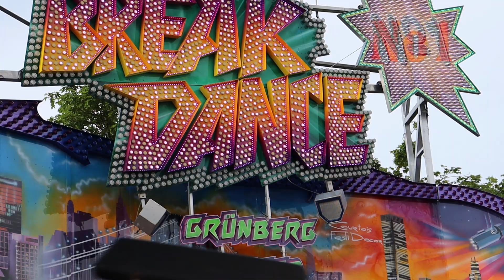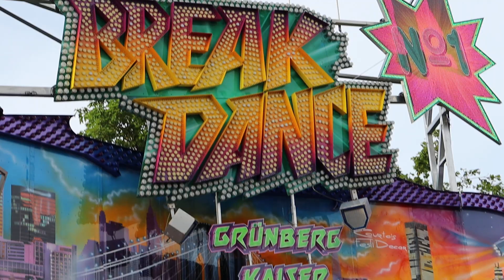Break Dance No. 1 Grünberg-Kaiser Regensburger Maidult 2023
Der Break Dance No. 1 von Grünberg-Kaiser auf der Regensburger Maidult 2023

1. Bildnisse aus dem Bereiche der Zeitgeschichte;
2. Bilder, auf denen die Personen nur als Beiwerk neben einer Landschaft oder sonstigen Örtlichkeit erscheinen;
3. Bilder von Versammlungen, Aufzügen und ähnlichen Vorgängen, an denen die dargestellten Personen teilgenommen haben;
4. Bildnisse, die nicht auf Bestellung angefertigt sind, sofern die Verbreitung oder Schaustellung einem höheren Interesse der Kunst dient.